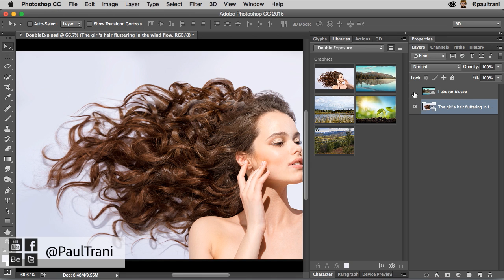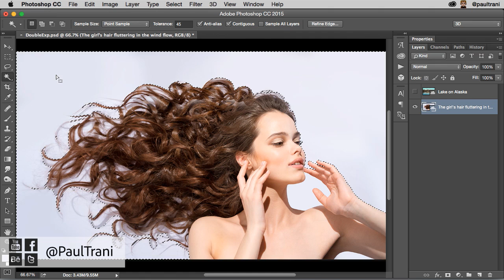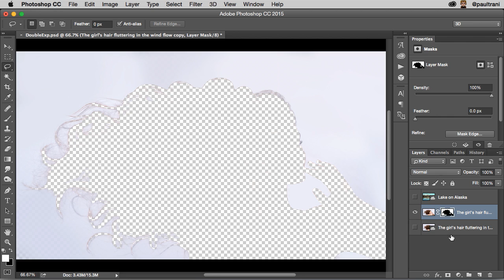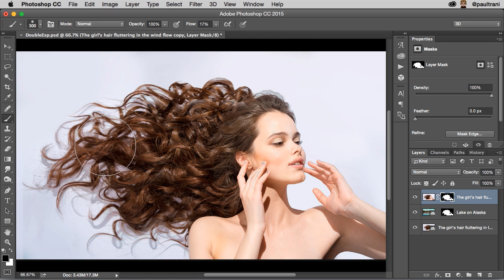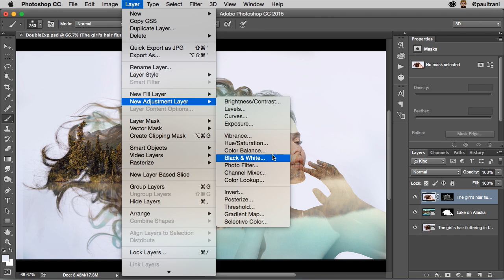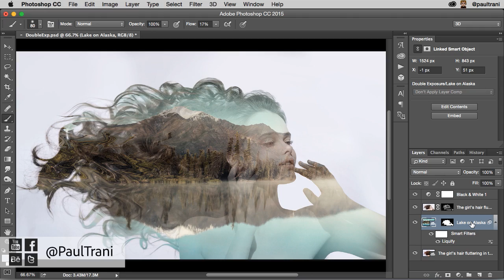How to Make a Double Exposure Effect in Photoshop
How to easily make a double exposure effect in Photoshop.